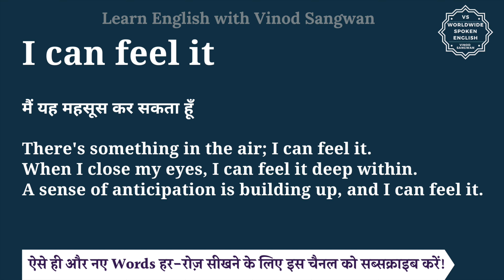I can feel it meaning in Hindi | I can feel it ka matlab kya hota hai | English to hindi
इस वीडियो में आप I can feel it का हिंदी में मतलब समझेंगे और साथ में I can feel it का pronunciation भी सीखेंगें यानि की आप I can feel it के अर्थ के साथ साथ ये भी सीखेंगें की I can feel it को कैसे बोले या I can feel it को बोलने का सही तरीका क्या है |

तो बस एक मिनट में सीखिए I can feel it को|
Let’s learn Hindi Meaning of I can feel it in detail.

I can feel it का हिंदी में अर्थ होता है
मैं यह महसूस कर सकता हूँ

There's something in the air; I can feel it.

When I close my eyes, I can feel it deep within.

A sense of anticipation is building up, and I can feel it.

I can feel it को इन उदाहरणों से और अच्छे से समझ सकते हैं